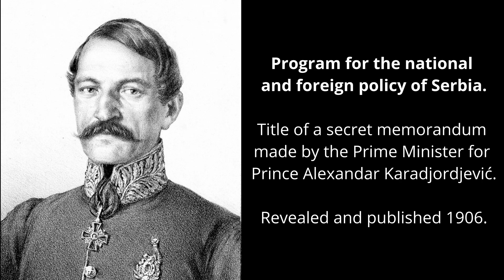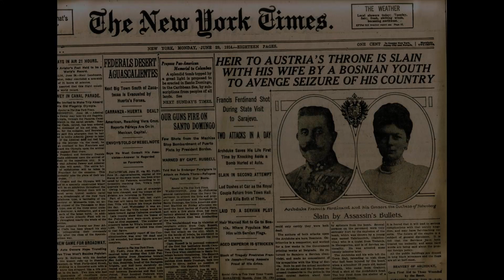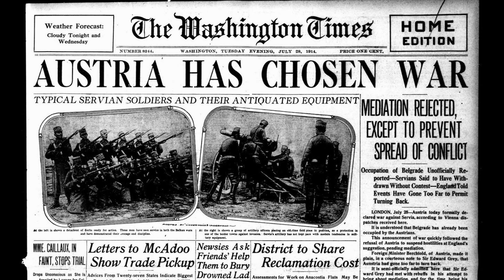Serbia - War Aims 📜 Diplomatic History of World War One!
Welcome to the History of Diplomacy, and today I will be examining the Geopolitics of Pre-War Serbia!

This series will examine most major players of the First World War, from their Foreign Policy, to Alliances, to how they were dragged into WW1, to War Aims, in order to provide a purely diplomatic history of the Great War.

Timecodes:
0:00 - History of Serbia
0:37 - Aims of Serbia
3:35 - Black Hand (Union or Death Movement)
4:24 - Austria-Hungary's Ultimatum
7:03 - End

This is the History of Diplomacy, where we weekly cover Peace Treaties, Relations, Agreements, and so much more!
Warning: Due to the wide array of eras and regions covered, online sources are used.